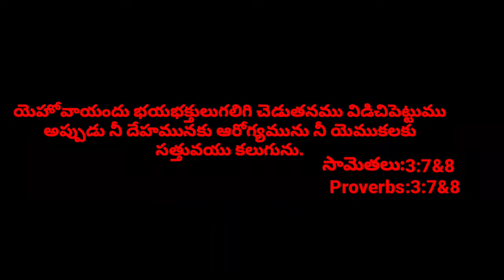Today promise |manna church mangampeta|Pastor.K.Barnabas garu messages|today promise 20/3/2020